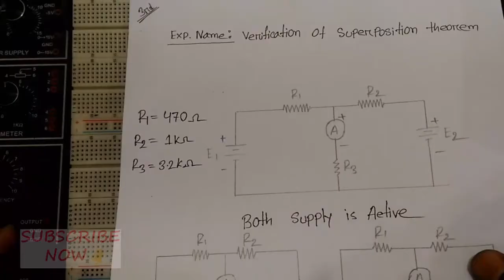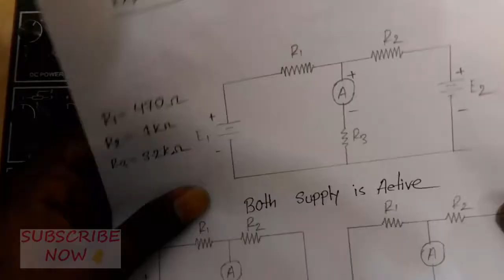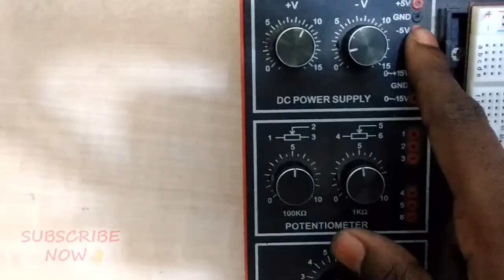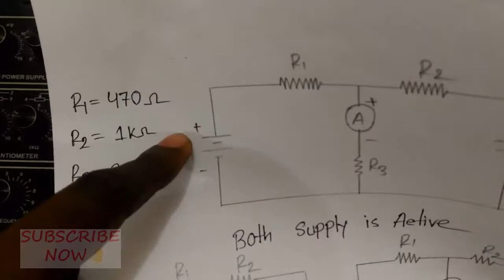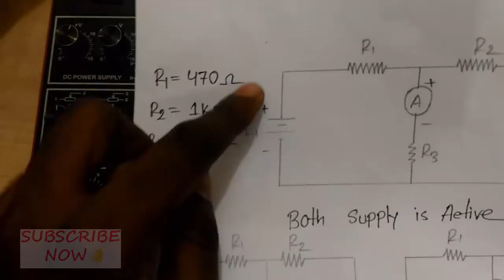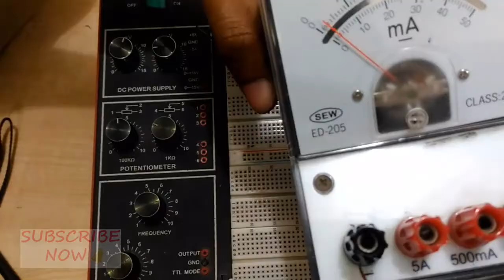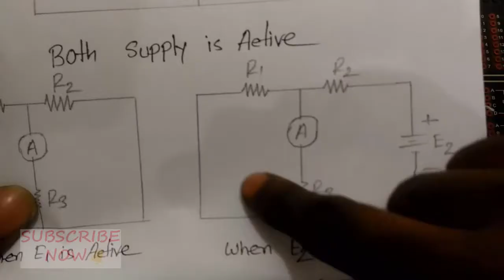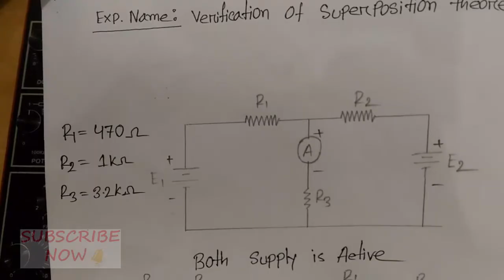Verification of Superposition theorem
আমাদের চ্যানেলে আপনাদের স্বাগতম। আরও এরকম ল্যাব ভিডিও পেতে আমাদের সাথে থাকুন।